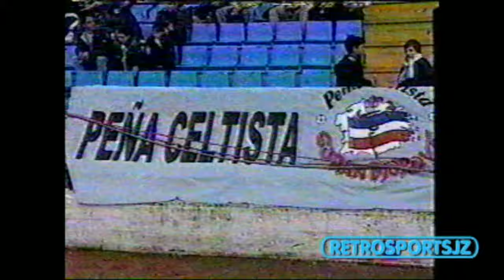Liga Española 1999/2000 - Jornada 24 - Betis vs Barcelona, Real Madrid vs Malaga, etc. - Resumen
El 13 de febrero del 2000 se llevo a cabo la jornada 24 del Campeonato de Liga de Primera División de España. Este es un resumen con los principales partidos : Betis vs Barcelona, Real Madrid vs Malaga, Numancia vs Deportivo La Coruña y Celta vs Real Sociedad.